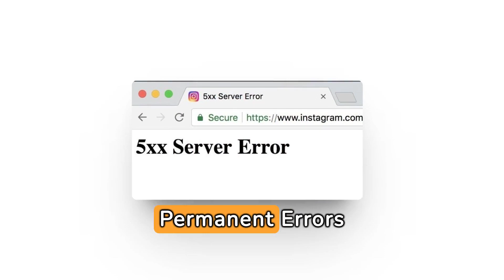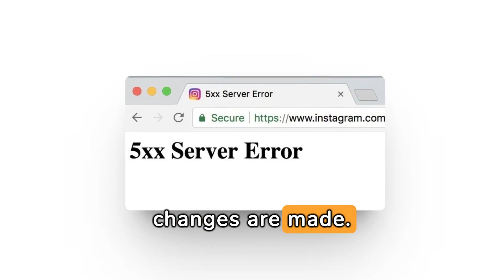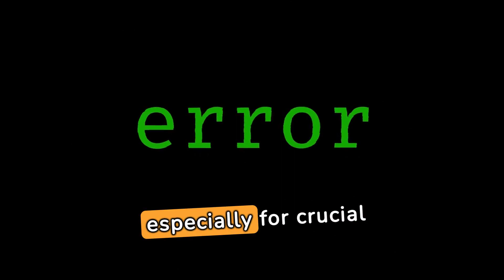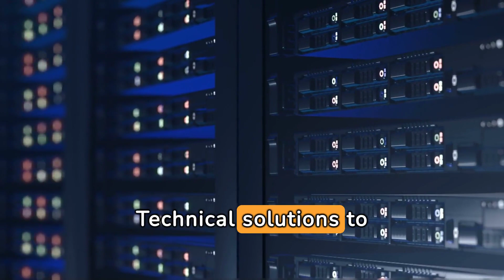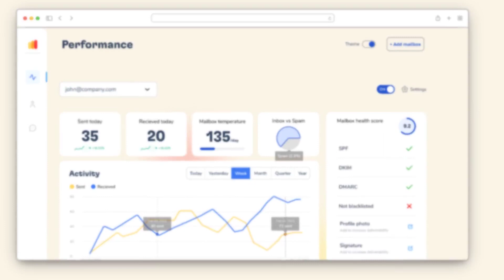Decoding the '451 Temporary Local Problem' in Email: Causes and Solutions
In the world of email communication, encountering errors like the "451 Temporary Local Problem" can be frustrating. But fear not! In this video, we'll break down this error code, explaining its causes and providing solutions to help you navigate through it with ease.

SMTP, or Simple Mail Transfer Protocol, is like the postal service of the internet, handling the delivery of emails. However, sometimes errors occur, like the "451 Temporary Local Problem," indicating a temporary hurdle in the email delivery process.

We'll explore the different types of SMTP error codes, categorizing them as either permanent or transient. Understanding these codes is crucial for diagnosing and resolving email issues effectively.

The "451 Temporary Local Problem" error is like a temporary roadblock during your internet journey. It signifies a momentary setback that usually resolves itself with time. We'll discuss common causes for this error, such as server overload, network issues, and misconfigurations, shedding light on how to address them.

For those seeking technical solutions, we'll delve into options like analyzing server logs, monitoring server resources, checking DNS settings, and implementing authentication mechanisms like SPF, DKIM, and DMARC.

Additionally, we'll introduce Warmy.io's Free Email Deliverability Test tool, empowering users to assess their email deliverability across multiple providers and make informed decisions to optimize communication strategies.

Join us as we decode the mysteries of the "451 Temporary Local Problem" error, empowering you to navigate through email challenges confidently and ensuring your messages reach their intended recipients seamlessly.